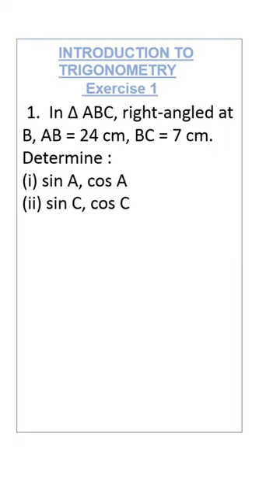find sinA,cosA,sinC,cos C#shorts trigonometry cbseclass10 maths#sslcmaths @ studysafelyathome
1. In ∆ ABC, right-angled at B, AB = 24 cm, BC = 7 cm. Determine :
(i) sin A, cos A
(ii) sin C, cos C
cbse class 10
exercise 8.1
question number 1
sslc mathematics exercise 11.1 question number 1
the problem is solved in an animated video